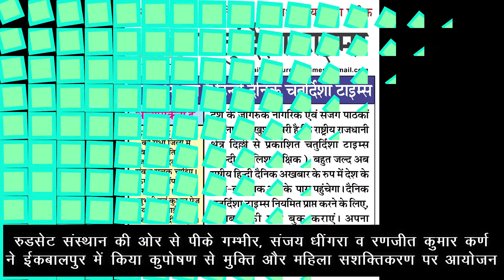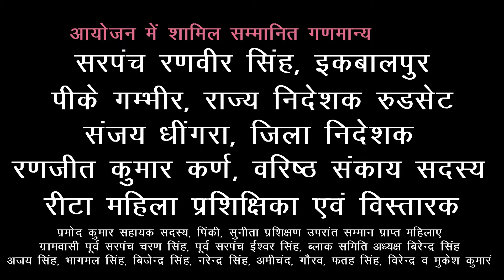Ikbalpur Kaliyawas me mahilayen hueen aatamnirbhar, rudeset ka paryash huaa tez